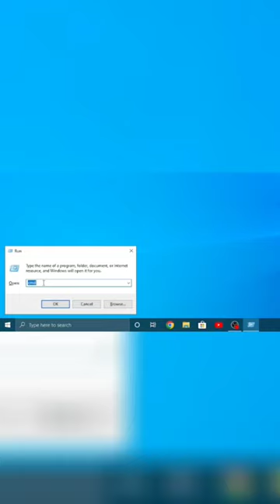Pc hacker Prank